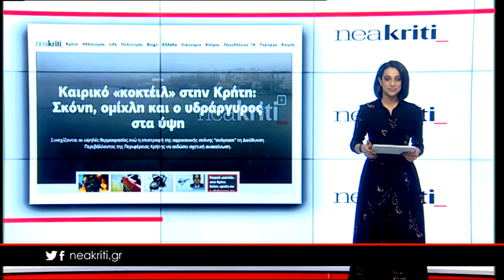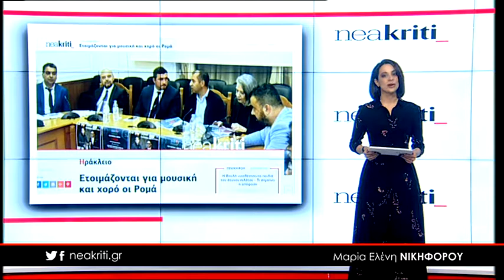Ειδήσεις σε 1 λεπτό από το neakriti.gr 13 04 18 2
-Θρήνος στο Λασίθι για τον δικυκλιστή που κατέληξε στην εντατική

-Αλλάζουν τα κριτήρια για τα τροφεία των παιδικών σταθμών - Ποιες οικογένειες ευνοούνται;

-Ετοιμάζονται για μουσική και χορό οι Ρομά